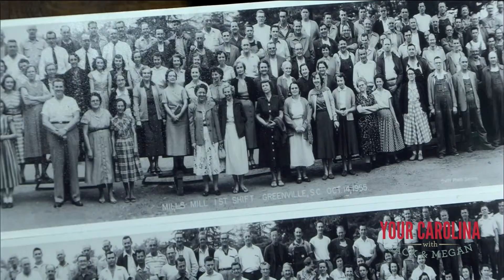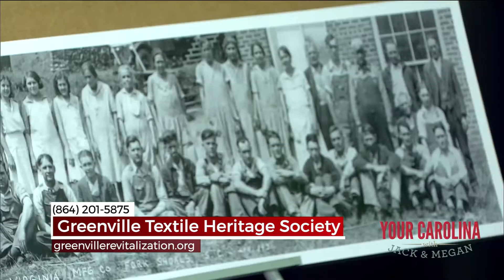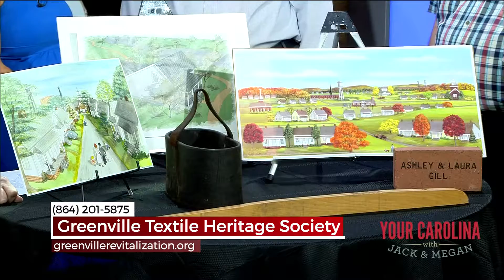YC D BLOCK 8 14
Once known as the textile capital of the world, Greenville soon will have a place that pays tribute to the legacy of the area's textile crescent and it's 13 mill communities..